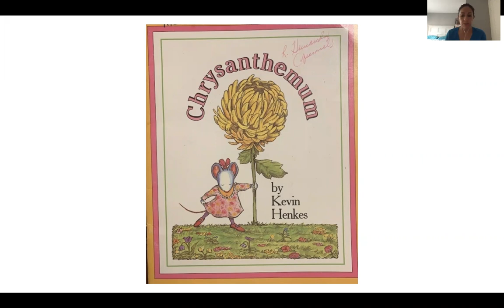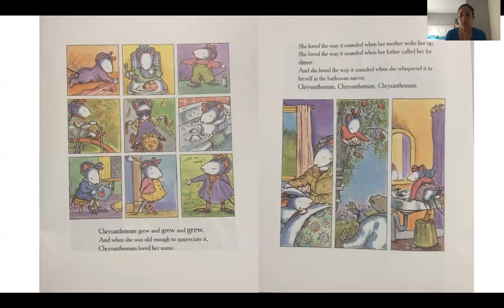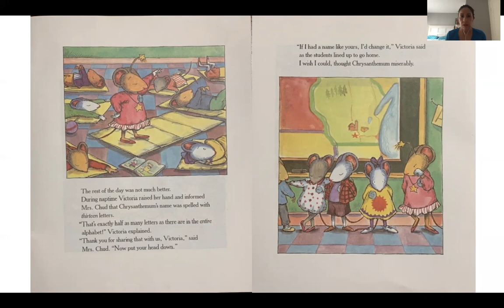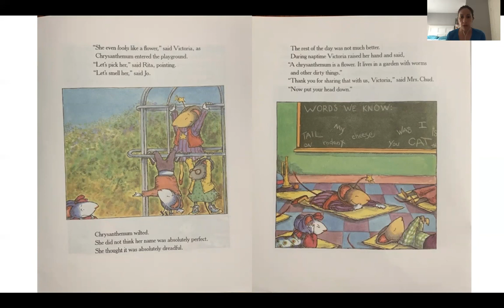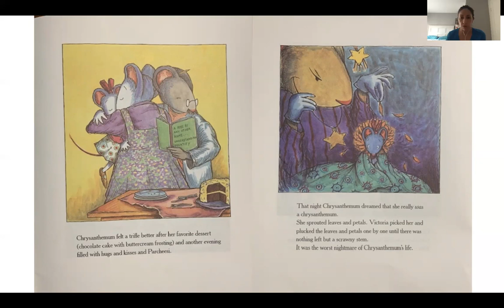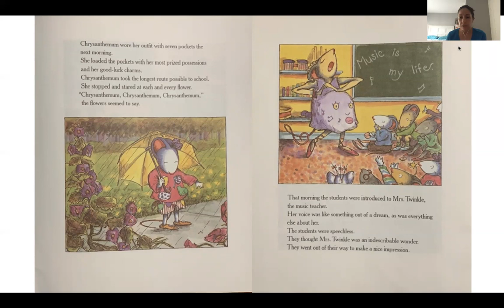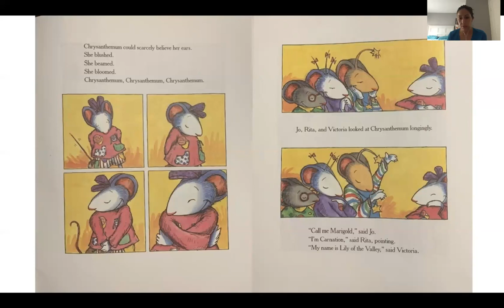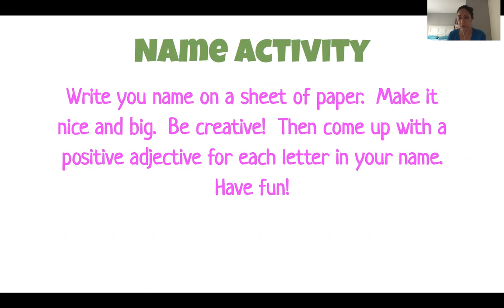Chrysanthemum read by Mrs. Zuvia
Read the story Chrysanthemum with Mrs. Zuvia.